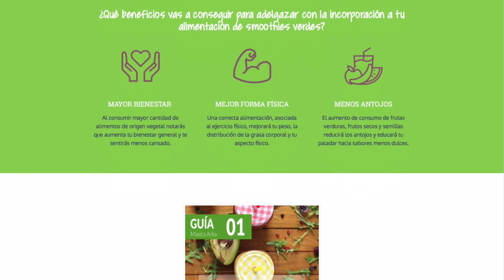SMOOTHIES VERDES PARA ADELGAZAR | Smoothies adelgazantes con verdura | Alimentación saludable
Mi guía nutricional 01 está dedicada a los smoothies verdes. Contiene siete recetas de smoothies verdes elaborados con ingredientes muy poco calóricos que pueden ayudar a controlar el  peso. Las recetas de smoothies verdes que te propongo en esta guía nutricional son muy saciantes y nutritivas.